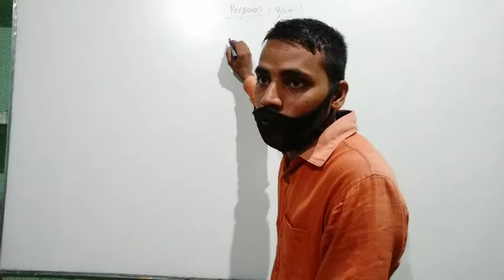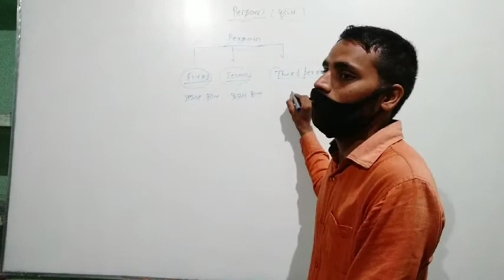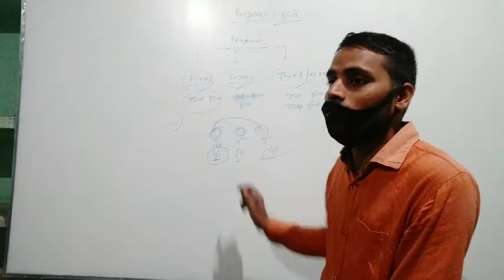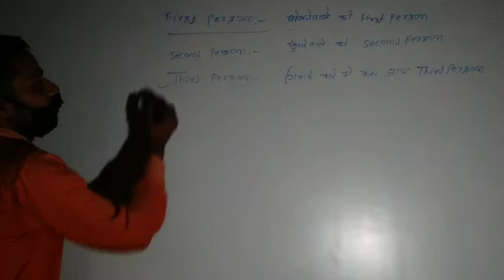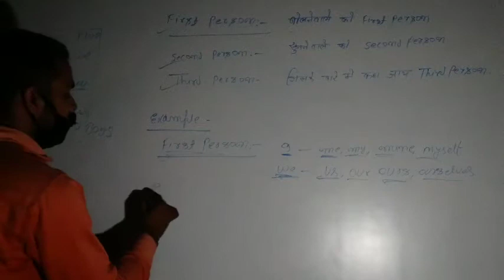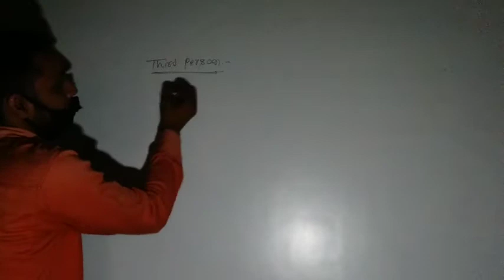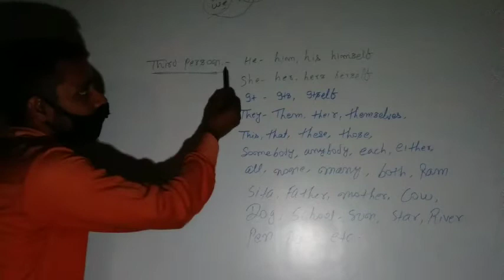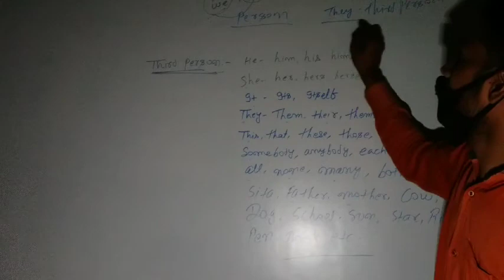person part 1 junior class